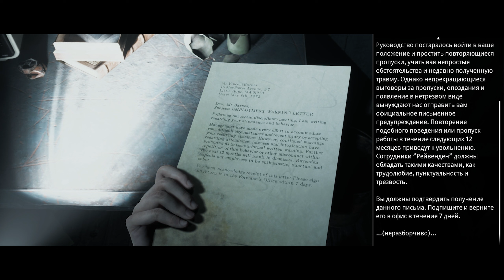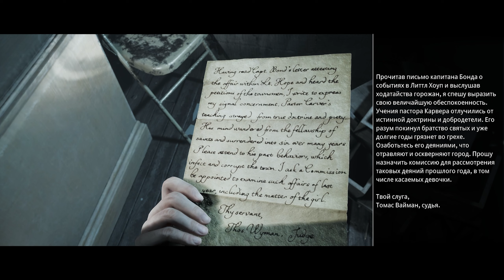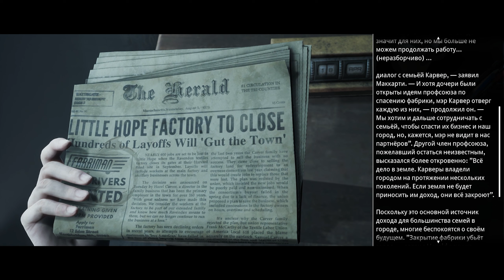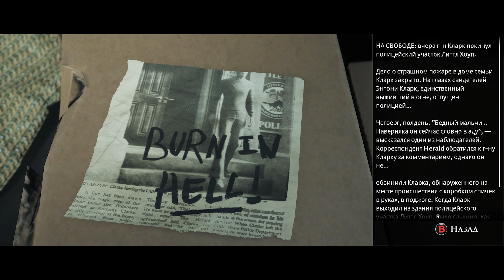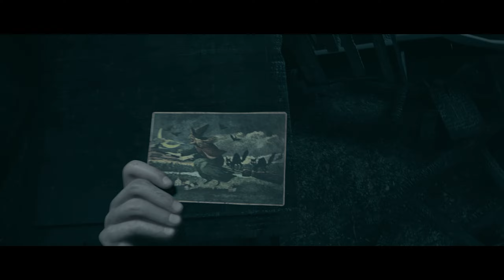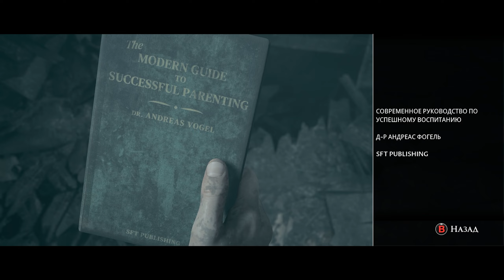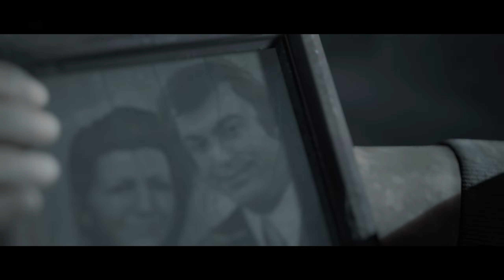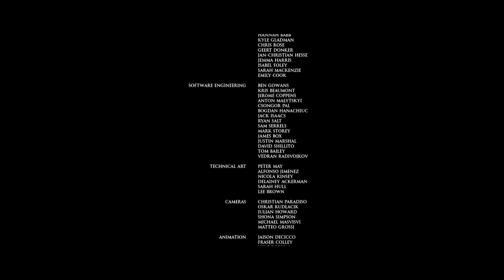The Dark Pictures Anthology - Little Hope - #5 Финал